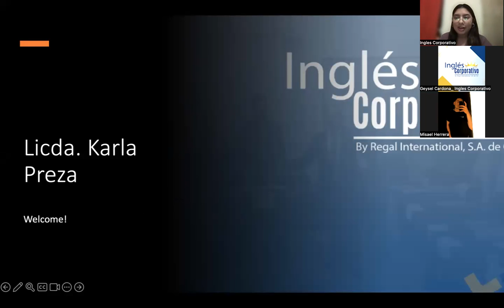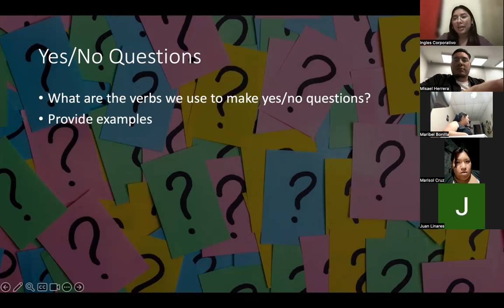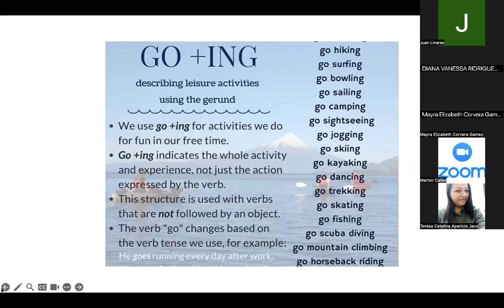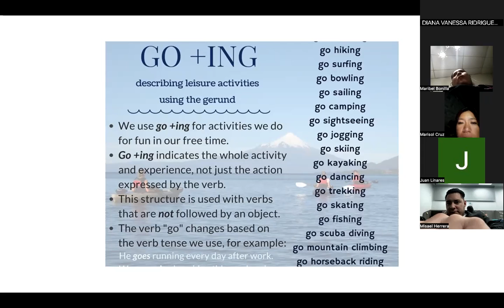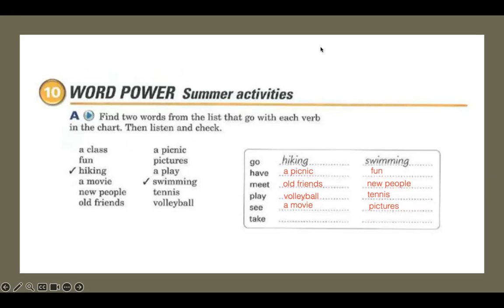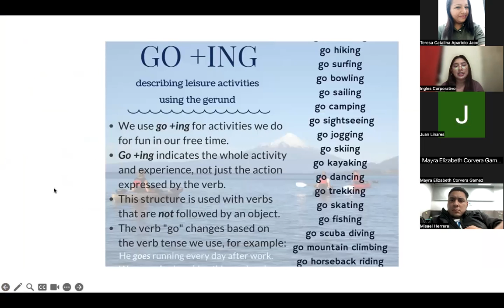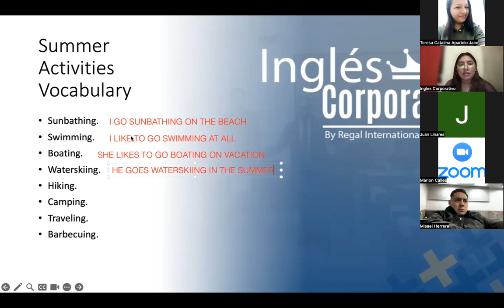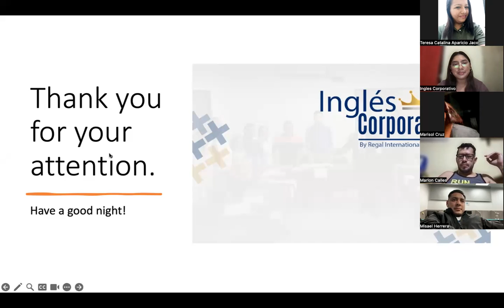SESION 12-16-11-2023-P3-01-9-10-PM-11-2023-PREZA- PRESENT CONTINUOUS & SUMMER ACTIVITIES